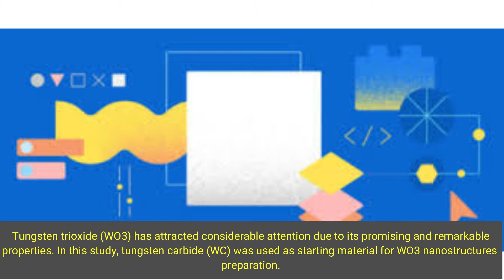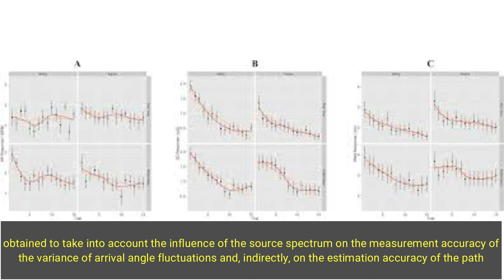Analysing the Influence of Source Spectrum on the Optical Measurements of Turbulence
It is considered how the source spectrum influences the measurement accuracy of optical wave arrival angles, as well as the estimation of the path-averaged structure parameter of the refractive index fluctuations. Two reasons that can cause the wavelength dependence of the variance of fluctuations of wave arrival angles are analyzed. The first one is connected with the fact that phases depend on a wavelength in the approximation of smooth perturbations. The second reason is associated with the wavelength dependence of the refractive index and, consequently, its fluctuations. All the methods based on scintillations of optical wave measurements allow one to work only with restricted weak intensity fluctuation, based on smooth perturbation approximation. Strict equations are obtained to take into account the influence of the source spectrum on the measurement accuracy of the variance of arrival angle fluctuations and, indirectly, on the estimation accuracy of the path-averaged refractive index structure parameter. It can be stated that for most radiation sources (even nonmonochromatic) the influence of the source spectral composition can be neglected.